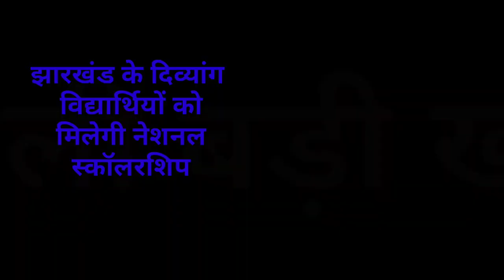संध्या समाचार 04 सितंबर 2022 झारखंड की ताजा खबर ।। Today Jharkhand News , Jharkhand Breaking News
jharkhand,jharkhand para teacher news, para teache
2020, Jtet 2021, Jtet 2022, झारखंड शिक्षक बहाली, नियुक्ति 2020, नियुक्ति 2022